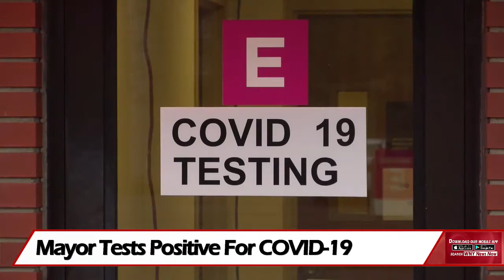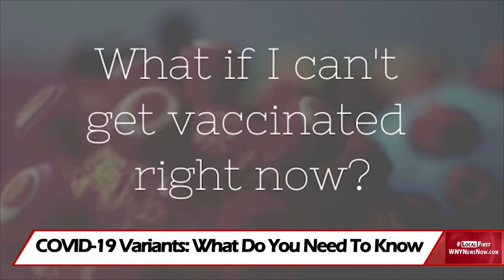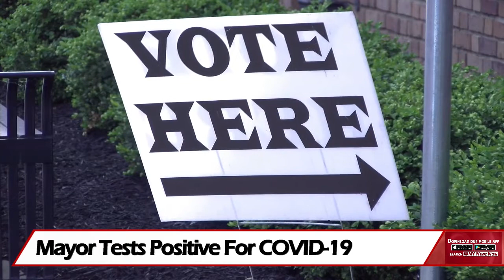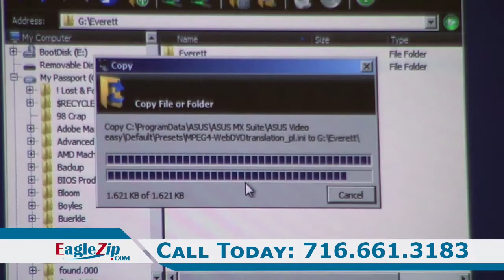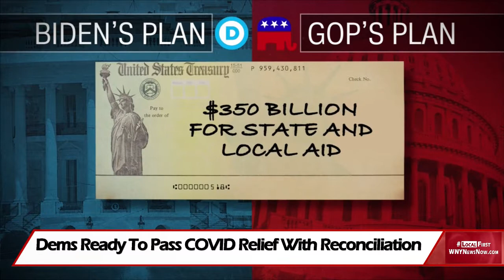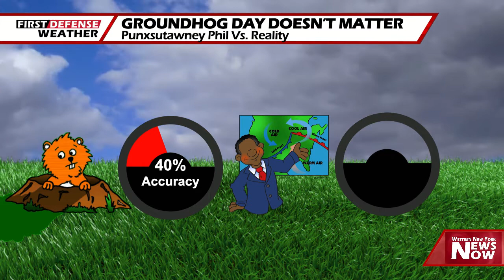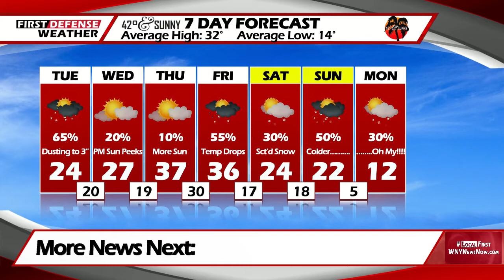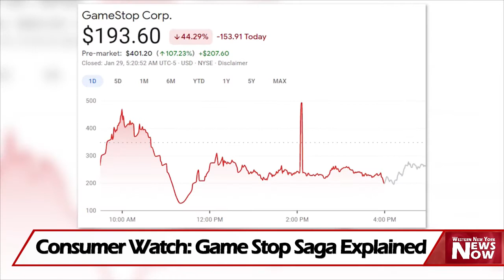News Now 02/02/21